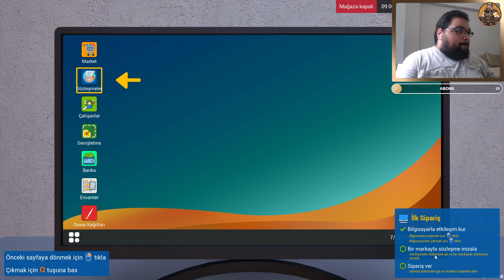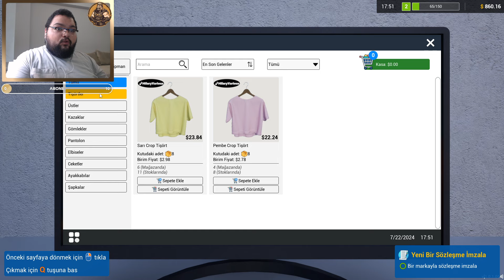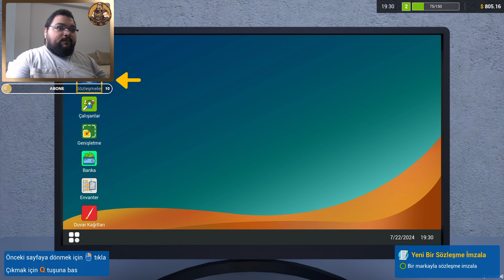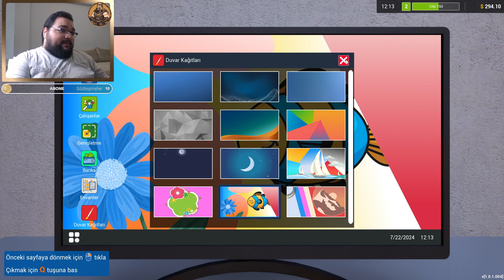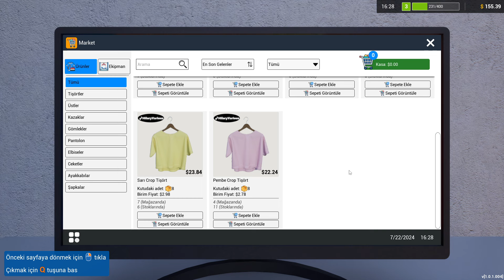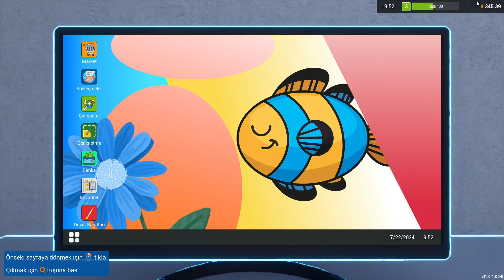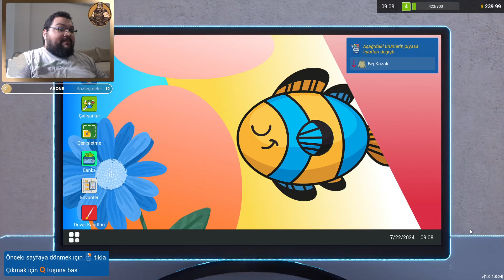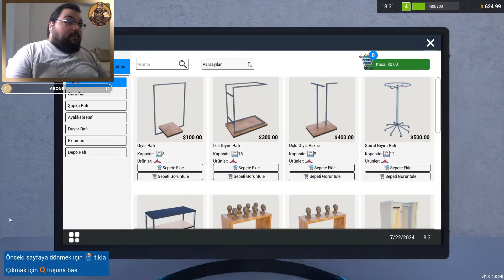PAREKENDE ŞİRKETİ YÖNETME SİMULATOR / Retail Company Simulator Türkçe Oynanış 2024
Retail Company Simulator Türkçe Oynanış Videosunda ,  Retail Company Simulator Nasıl Oynanır Sorusunun Yanıtını Aradığımız ,  Retail Company Simulator Rehber Tadında Bölümle Karşınızdayım.  Retail Company Simulator Türkçe Yama İle Oynayabileceğiniz Bir Yapım.  Retail Company Simulator İlk İzlenim Videosunda ,  Retail Company Simulator Hikaye Modunda İlerliyoruz.  Retail Company Simulator  Türkçe Oyna Serimizde , Eğlenceli Zaman Geçirmenizi Dilerim. Keyifli Seyirler.

Özel Açıklama